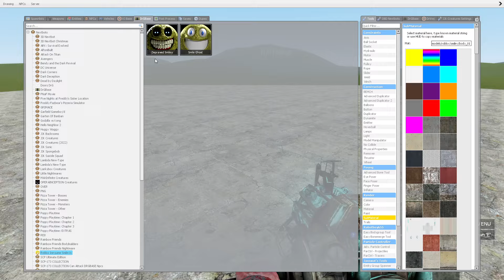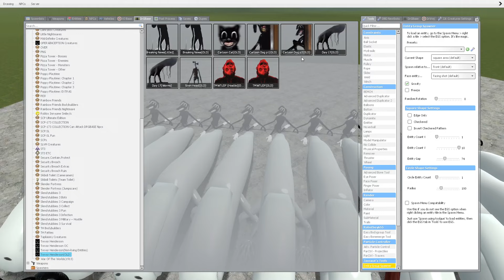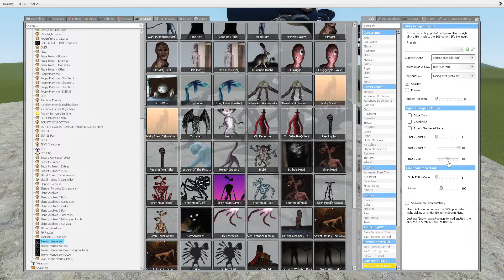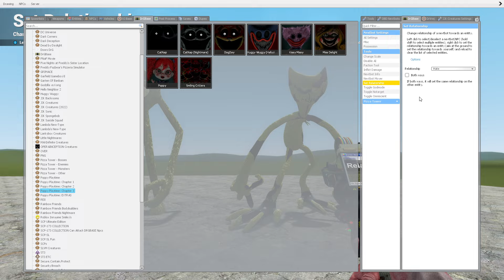Huggy Wuggy TURNING INTO Roblox Innyume Smiley's Stylized Nextbot in Garry's Mod!